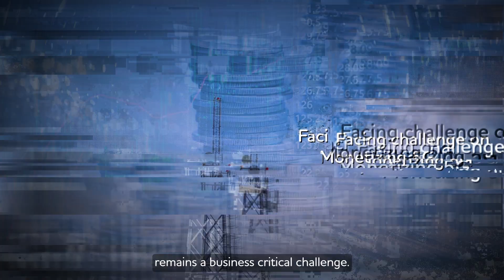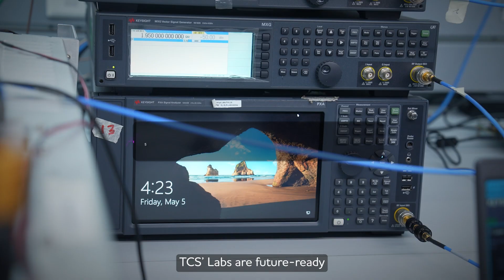Reimagine network solutions showcasing our innovation labs and experience centers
TCS' 5G Innovation Labs and Experience Centres help CSPs in building an ecosystem of network connectivity and enterprise use cases. These labs are built on a 3-dimensional approach of infrastructure, networks, and monetization services which enable enterprises to deliver faster, efficient, and affordable network deployment. To know more,